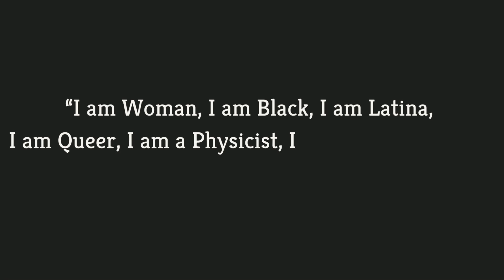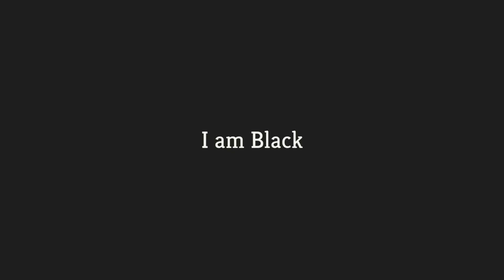A Black, Latina, Queer, Neurodivergent Woman... who's a world-changing Physicist | SciAll & AAAS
Dr. Jessica Esquivel is a distinguished physicist at Fermilab, one of the premier particle physics laboratories in the United States. With a Ph.D. in Physics from Syracuse University, her research focuses on experimental high-energy physics, particularly within the Muon g-2 experiement, which investigates the anomalous magnetic moment of the muon. But Dr. Esquivel's accomplishments extend far beyond the lab! Dr. Esquivel uses her own identity to illuminate the world of physics around her in a new light and be a vocal advocate for diversity and inclusion in STEM. She has co-founded Black in Physics week and actively participates in several other efforts to increase the representation of marginalized groups in the scientific community. Her work not only contributes to our understanding of fundamental particles but also paves the way for a more inclusive scientific environment.